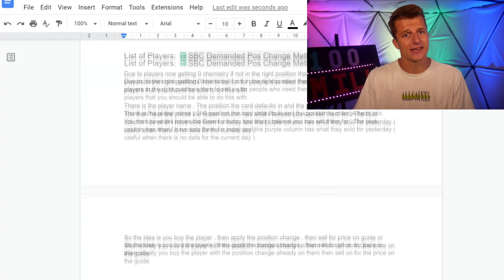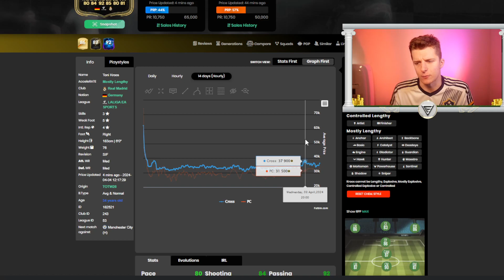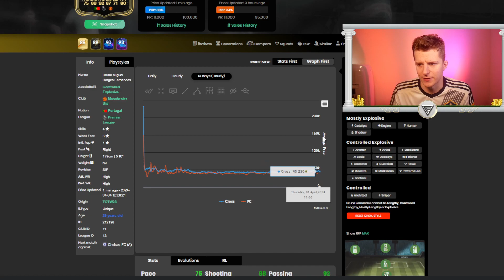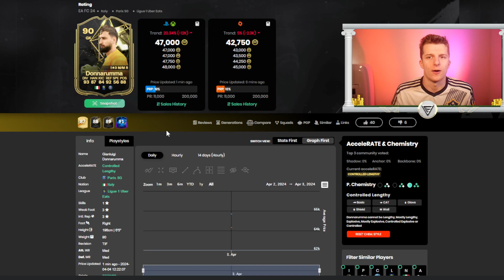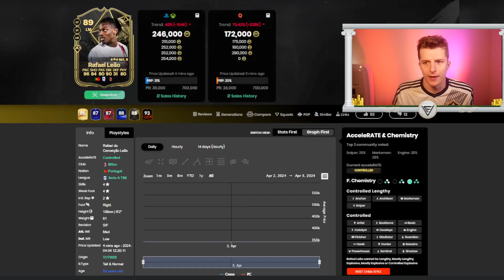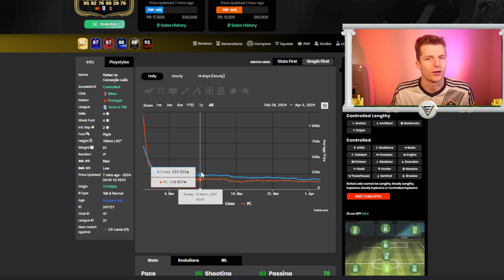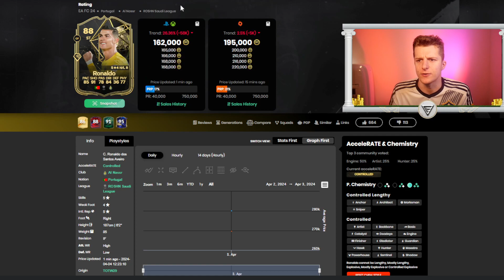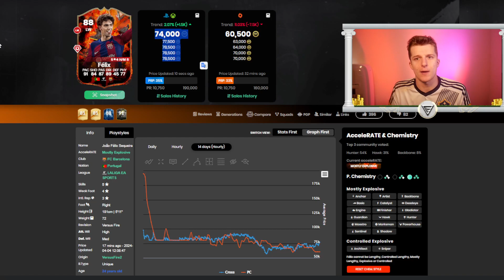HOW YOU CAN MAKE 70K IN ON 1 INVESTMENT ON EAFC